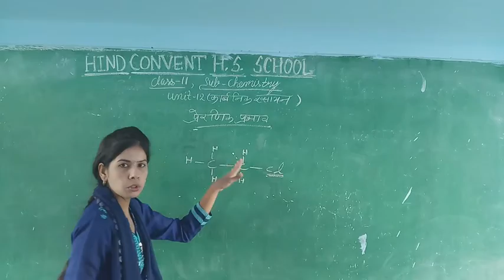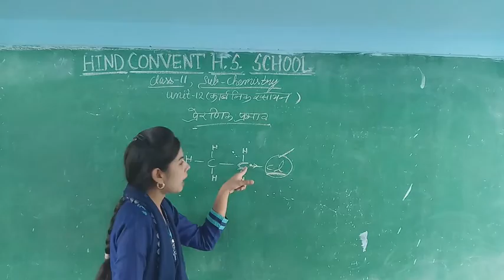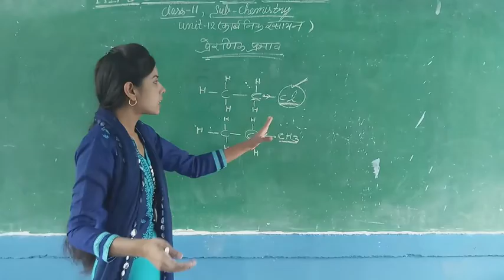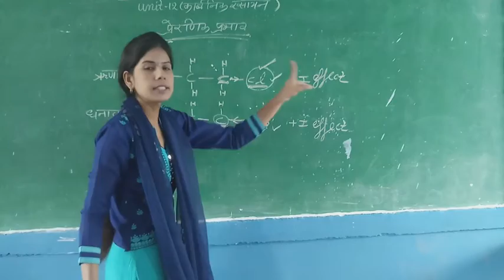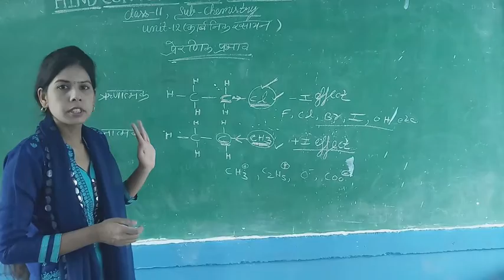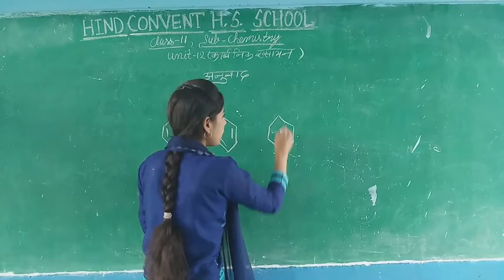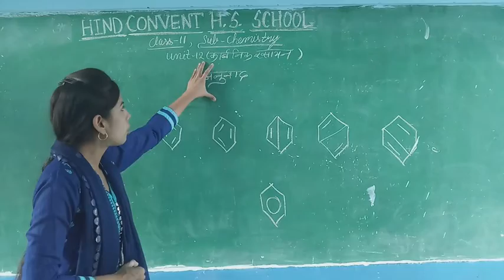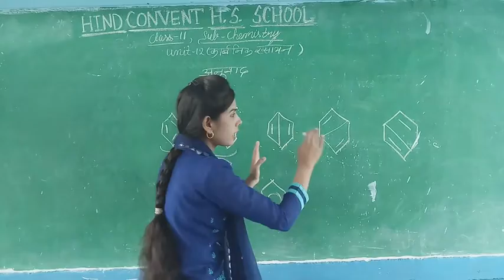प्रेरणिक प्रभाव एवं अनुनाद, कक्षा-11, विषय-रसायन